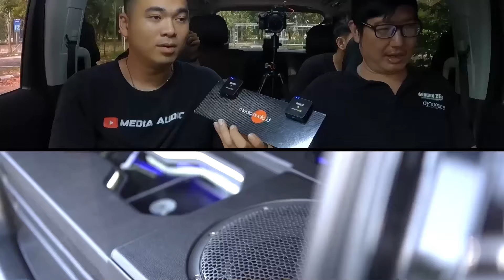TOYOTA RAIZE : MENGHILANGKAN NOISE SYSTEM INSTALASI YANG BERANTAKAN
di video kita kali ini membahas memperbaiki pemasangan yang buruk di workshop lain
yuk simak
informasi lebih lanjut silahkan hubungi:
🇮🇩 DYNAMICS AUTOSOUND 🇮🇩
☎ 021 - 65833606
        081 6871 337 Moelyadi